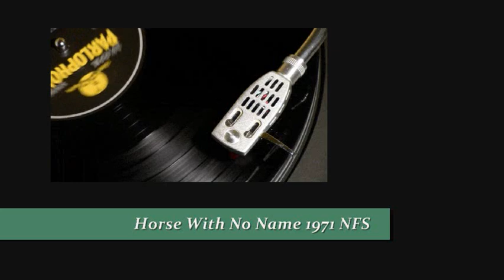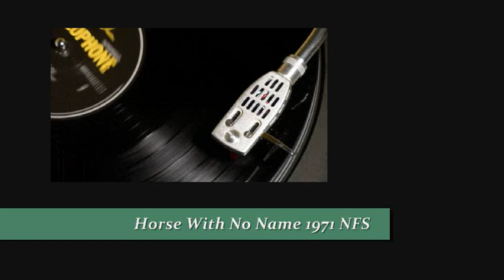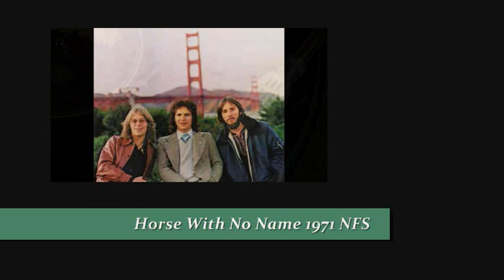AMERICA - HORSE WITH NO NAME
"...It felt good to be out of the rain...".